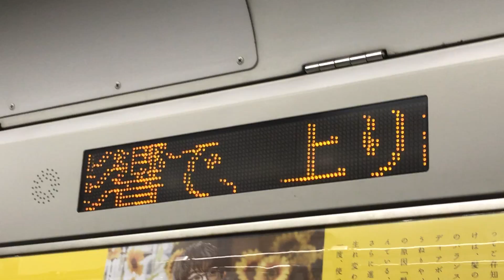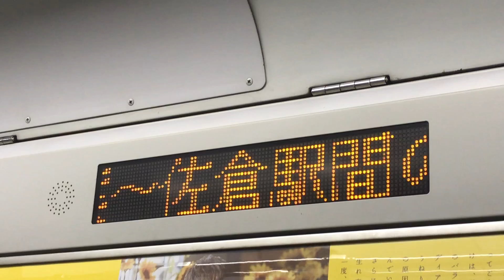JR東戸塚駅〜戸塚駅間を走行中の、横須賀線普通久里浜行きE217系1891SY-9クハE217-9両から撮影！ドア上の表示を撮影！東北新幹線と総武快速線、総武本線の遅れの表示！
JR東戸塚駅〜戸塚駅間を、東戸塚駅を8分遅れ(20時57分発)で発車して走行中の、横須賀線下り11両編成普通久里浜行きE217系1891SY-9の電車の、最後尾11号車クハE217-9両から撮影！

ドア上の表示を撮影！
次は   トツカ
【東北新幹線  遅延】 東北新幹線「はやぶさ39号」は、秋田新幹線内での強風の影響で、遅れがでています。
次は戸塚
Next   Totsuka
            (JO-10)
【総武快速線  遅延】 総武快速線は、人身事故の影響で、上り線の一部列車に遅れがでています。
【総武本線  遅延】 総武本線は、総武快速線内での人身事故の影響で、千葉〜佐倉駅間の上下線の一部の列車に遅れがでています。佐倉〜成東駅間の上下線で一部列車が運休となっています。
と表示とテロップが流れます！

11
クハE217-9
川崎重工
平成8年